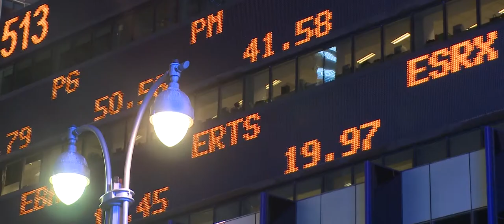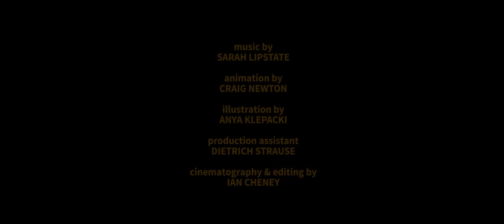The Measure of a Fog: Finale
In a yearlong series of short films for Undark the Peabody Award-winning filmmaker Ian Cheney, whose works include documentaries like "King Corn," "The Search for General Tso," and "The City Dark," turned his lens on climate change and the scale of the challenge facing humanity — from the scientific and technical to the emotional, psychological, and political. Cheney doesn't pretend to offer answers or specific solutions; he only seeks to shine a light into the fog, to look for shapes and patterns, and ultimately to explore the many reasons why the problem of climate change is so difficult for humanity to even fathom, much less come together to solve.

This is a 12-minute compilation of Cheney's six short films in his series for Undark, "Measure of a Fog." We also encourage visitors to explore each of the six installments, which are individually titled "Distance," "Carbon," "Energy," "Geoengineering," "Politics," and "Ethics."

"The very concept of 'climate' challenges the human mind," Cheney noted at the outset of the series. "Its epochal timescales are difficult to fathom, its inner mechanics, rhythms and contours — they’re sometimes hard to discern, and even scientists are still trying to understand it all.

"Meanwhile," he continued, "the changes we’re making to this immense, complex machinery — changes arising from a colorless, odorless gas tied to positive-sounding things like progress and growth and prosperity — it can all seem placeless and everywhere at the same time, both invisible and plain as day."

Exploring and admitting to those tensions and ambiguities, Cheney suggests, is an important part of any conversation on where we go from here — perhaps the most important part. We hope you will find them useful as you continue your own discussions on this most crucial topic.